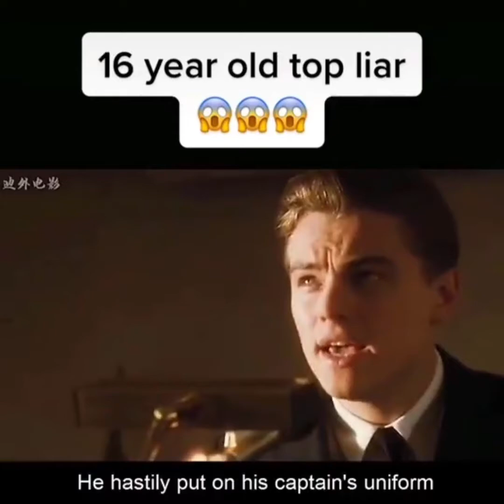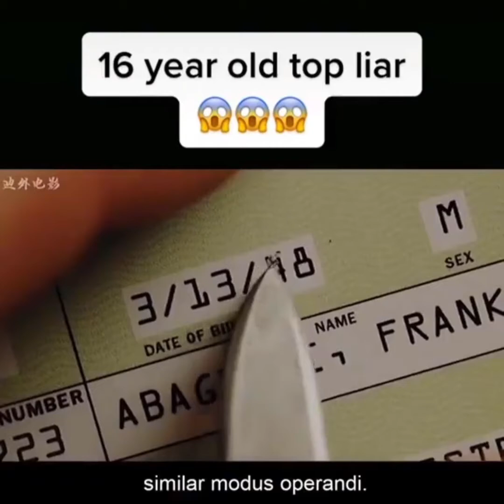16 years old top liar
A guy who is 16 years old and also top tier lier. In this movie we can see how he con everyone around him.